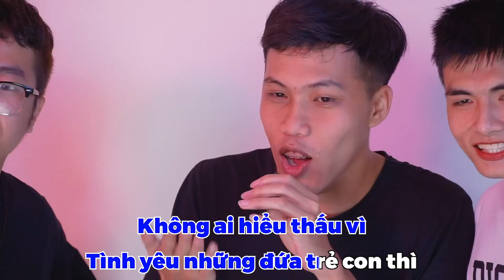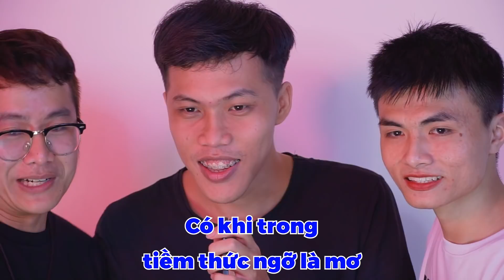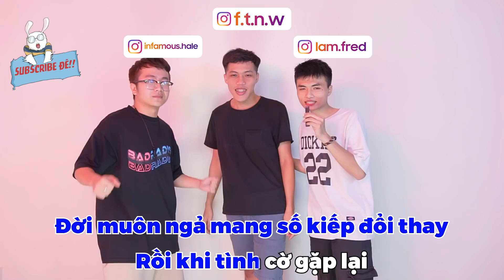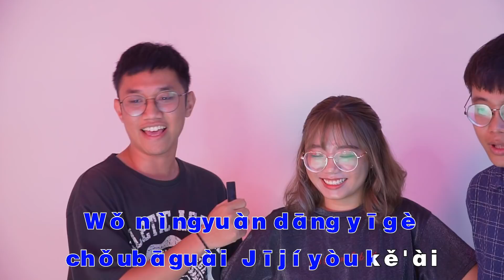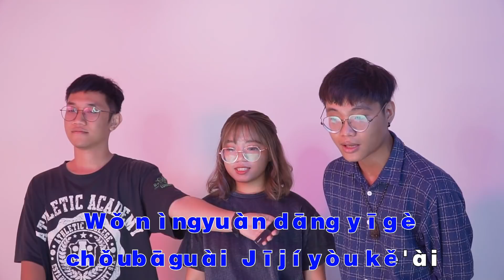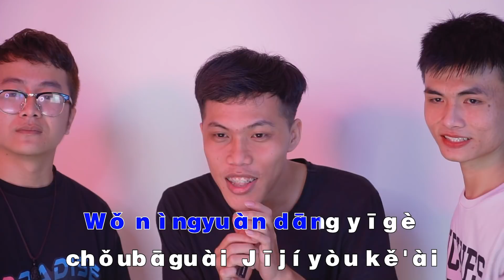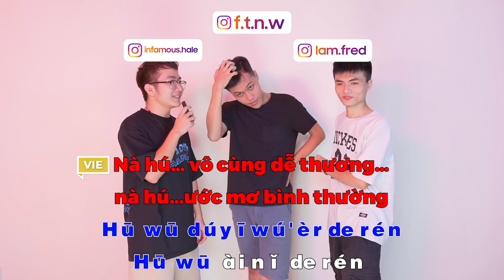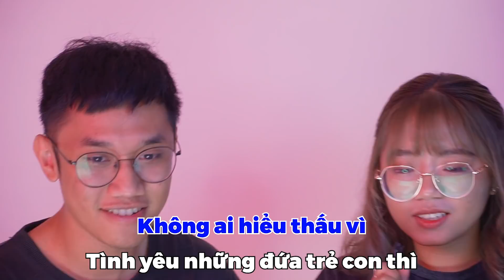Thử Hát SONG NGỮ VIỆT - TRUNG "Có Chàng Trai Viết Lên Cây" | NTVP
NTVP: @_ntvp_
Hà Lê: @infamous.hale
Gà: @ga.lop6e
Lâm Thái: @lam.fred
Bảo: @f.t.n.w
Phát: @_dautrungcut
Vân Vân: @wesleyn313
Đen: @dl.50.91